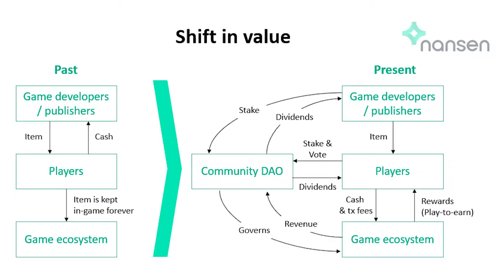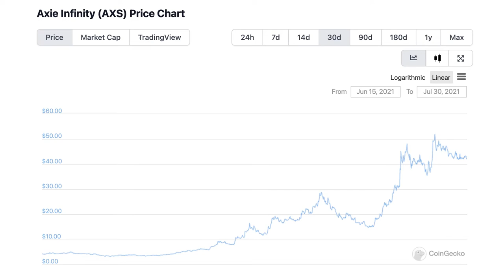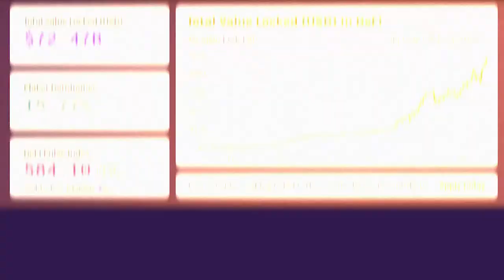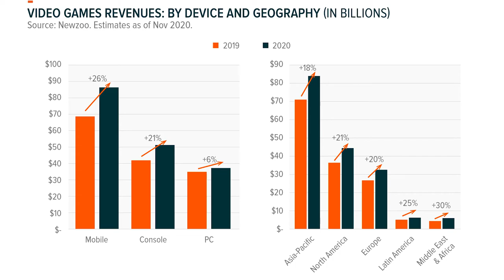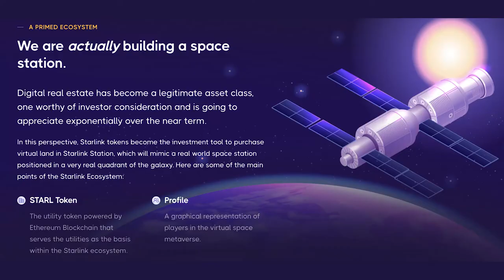Crypto to Watch - Play to Earn Games and NFTs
Our Expert Picks have Delivered 19x Returns in 2021 To-Date,
Set Your Portfolio Up For Success With This Week’s Top 5 Crypto Investments

Dchained LLC websites, applications, products, services, content, emails, newsletters, alerts,publications communications of any other nature are meant for informational or educational purposes only, should not be construed as investment advice, are not intended to serve as a recommendation to buy or sell any security in a cryptocurrency exchange, broker or any platform, and are not an offer or sale of a security nor an endorsement or advertisement of the same. While Dchained LLC seeks to ensure the accuracy of the information it presents, it has no obligation to do so and shall not be liable for the accuracy of any data or information it presents, nor for any errors or omissions from the same.
Dchained LLC is not a broker-dealer nor an investment adviser, and makes no representations or warranties, express or implied, and disclaims any and all warranties with respect to any information it presents.
Accessing Dchained LLC websites or purchasing Dchained LLC products or services does not create an advisor-client relationship or any other professional service relationship of any kind whatsoever.